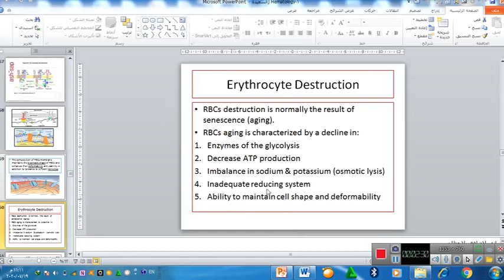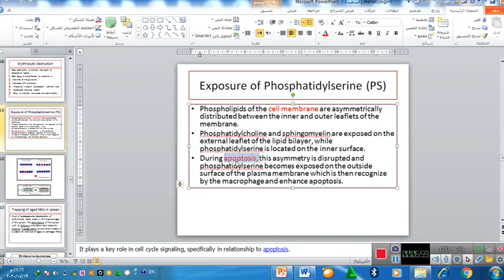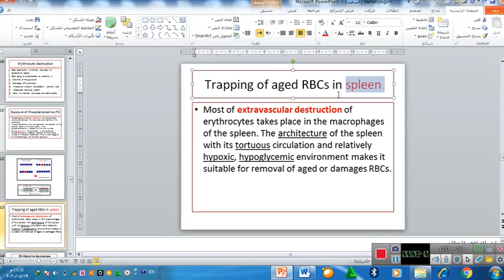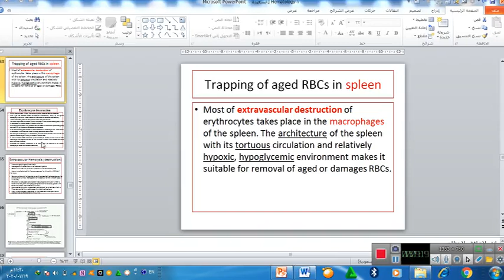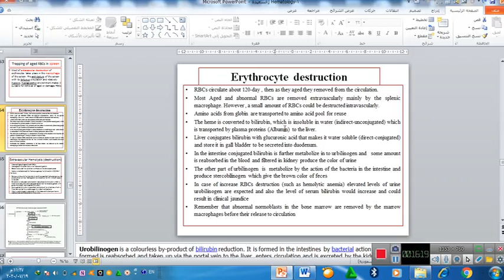المحاضرةالسادسة2-علم دم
مقرر مادةعلم دم لطلاب كلية العلوم الطبية مختبرات